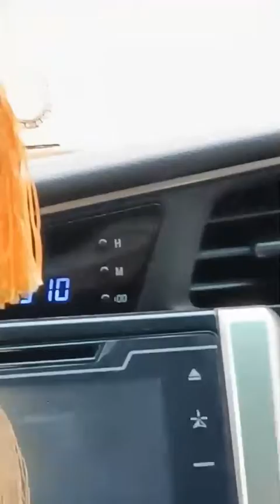Pekan Meru Setia Alam Klang Banjir(flood)18 December 2021